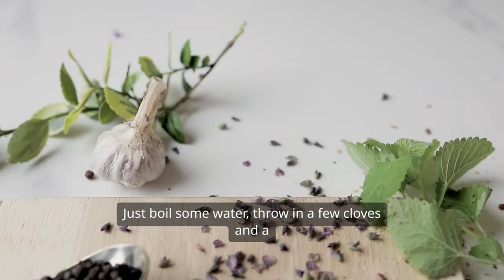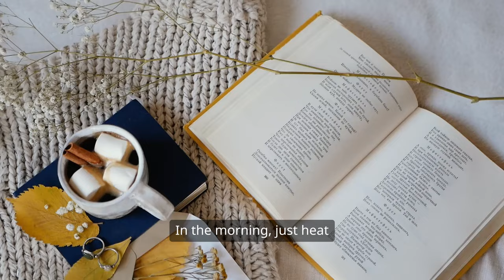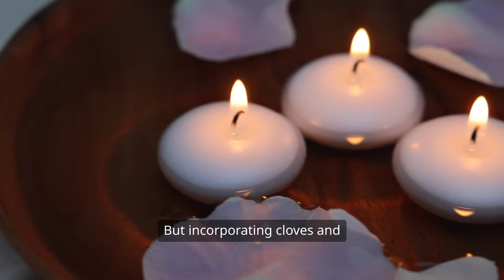Drink Cloves And Cinnamon Water Everyday | Health Benefits | Natural Detox |Health Tips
You know, there’s something about starting your day with a little ritual that just sets the tone. I mean, we all have our routines, right? Some of us reach for coffee, some for tea, but have you ever considered swapping that out for something a bit more… aromatic? Let’s talk about cloves and cinnamon water. Yes, you heard me right! It sounds like something your grandma would whip up, but trust me, it’s not just for nostalgia; it’s packed with benefits that might just surprise you.

Now, I can already hear the skeptics out there. “Cloves? Cinnamon? What’s the big deal?” Well, let me break it down for you. First off, cloves are like these tiny powerhouses of flavor and health. They’re actually packed with antioxidants, which are crucial for fighting off those nasty free radicals in our bodies. You know, the ones that try to age us prematurely? Not on my watch! Plus, cloves have anti-inflammatory properties, which can be a game changer if you’re dealing with any kind of chronic pain or discomfort.

And then there’s cinnamon. Oh, sweet, sweet cinnamon. It’s not just for your holiday lattes, my friends. This spice has been used for centuries, not just for its flavor but for its health benefits too. It can help regulate blood sugar levels, which is fantastic if you’re trying to maintain energy throughout your day. Imagine not experiencing those pesky sugar crashes after lunch. Cinnamon can also aid in digestion, which is a huge plus for anyone who’s ever felt bloated or uncomfortable after a meal.

So, here’s the deal: when you combine cloves and cinnamon in water, you’re not just making a drink; you’re creating a wellness potion. It’s like a warm hug for your insides. And the best part? It’s super easy to make. Just boil some water, throw in a few cloves and a stick of cinnamon, let it steep for a bit, and voilà! You’ve got yourself a delicious, fragrant drink that’s ready to kickstart your day.

But let’s get real here. I know what you’re thinking. “I don’t have time for that in the morning!” And I get it. Mornings can be chaotic. You’re rushing around, trying to get the kids ready, or maybe you’re just trying to find your keys. But here’s the thing: making this drink can be part of your routine. You can prepare it the night before, let it cool, and then pop it in the fridge. In the morning, just heat it up, and you’re good to go. It’s a small effort for a big payoff.

And let’s not forget about the taste. It’s warm, comforting, and just a little spicy. You might find yourself looking forward to it every morning. It’s like a cozy blanket for your soul. Plus, if you’re someone who’s trying to cut back on caffeine or sugar, this can be a delightful alternative. You’ll feel refreshed without the jitters that sometimes come with that morning cup of coffee.

Now, I know we all have our own health journeys, and what works for one person might not work for another. But incorporating cloves and cinnamon water into your daily routine could be a lovely addition. It’s a simple way to nourish your body and mind, and who doesn’t want that?

So, why not give it a try? Start tomorrow morning. Take a moment for yourself, sip on that aromatic water, and let it work its magic. You might just find that it becomes your new favorite morning ritual. And hey, if you do try it, let me know how it goes! I’d love to hear about your experience. Cheers to health, warmth, and new beginnings!

✨ Dive deeper into our topics on our website and join the conversation across all our social platforms. We bring fresh content regularly, just for you!

Your support helps us keep creating the content you love!